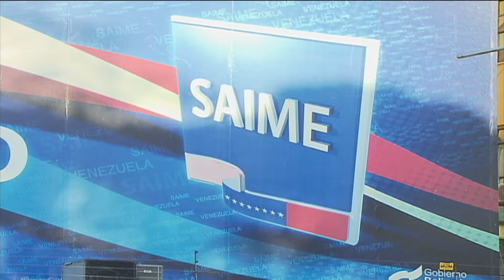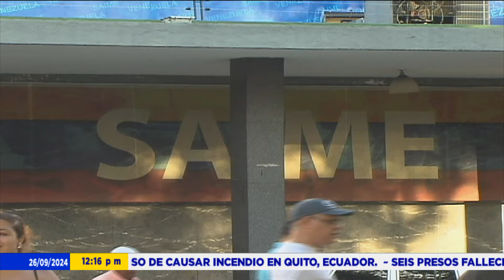Emisión Meridiana - 26 de Septiembre de 2024